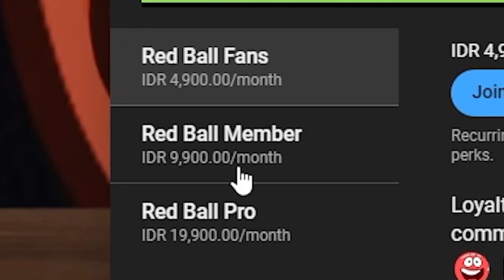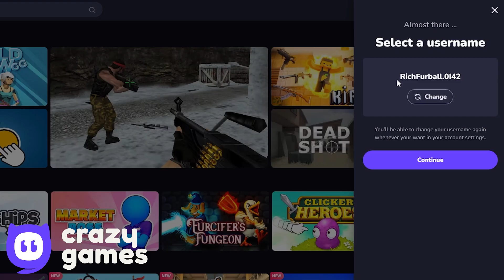Raspberry Birberry Ball - All Bosses - Raspberry Ball - Reverse Gameplay Volume 1,2,3,4,5